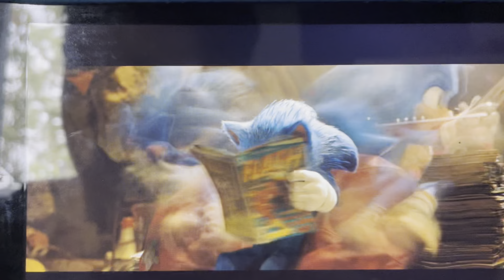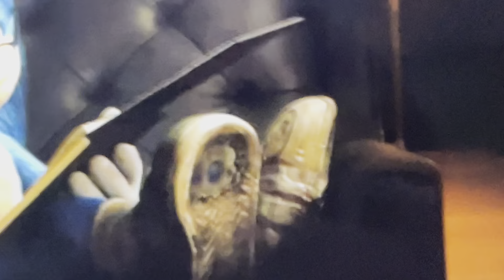T&F/MLP - Thomas And The Blue Hedgehog Part 1 (HD.)